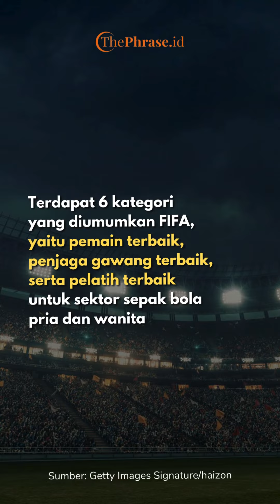FIFA Resmi Rilis Nominasi The Best FIFA Football Awards 2023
Daftar nominasi Pemain Pria Terbaik FIFA 2023 didominasi oleh skuad Manchester City, seperti Erling Haaland dan Julian Alvarez